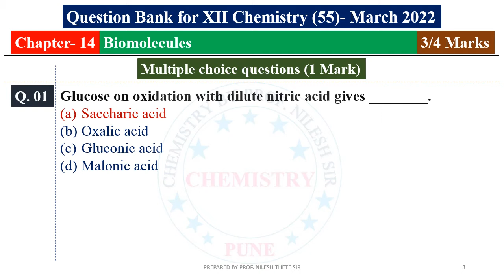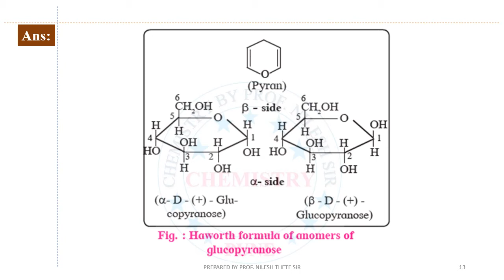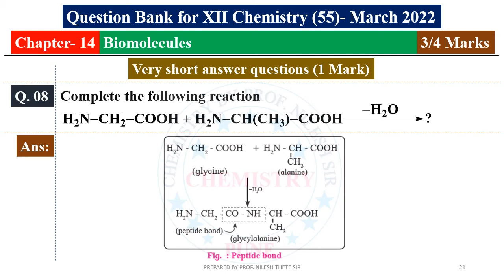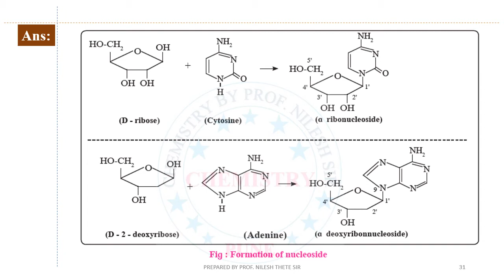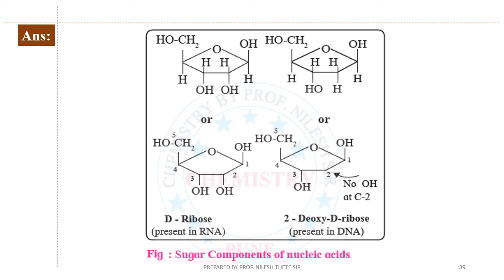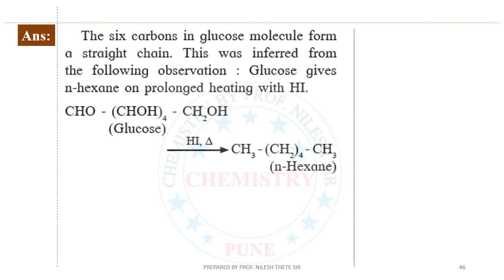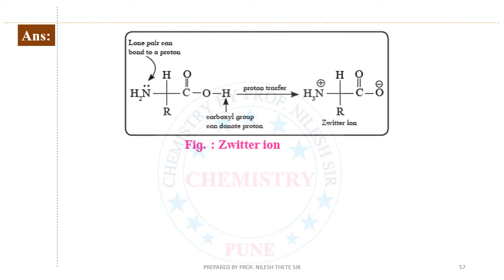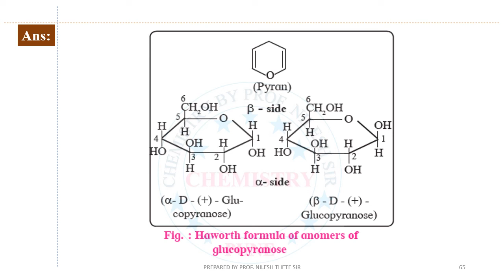Question Bank Chemistry-March 2022 l 14. Biomolecules